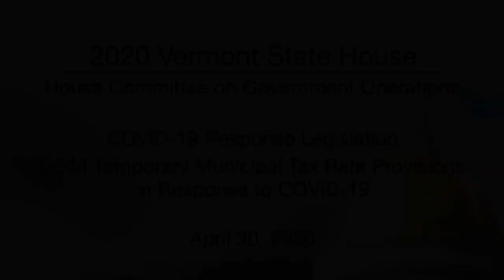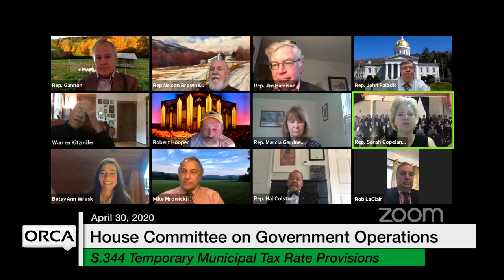Vermont State House - COVID-19 Response Legislation, S.344 4/20/2020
COVID-19 Response Legislation, S.344 Temporary Municipal Tax Rate Provisions in Response to COVID-19 4/20/2020